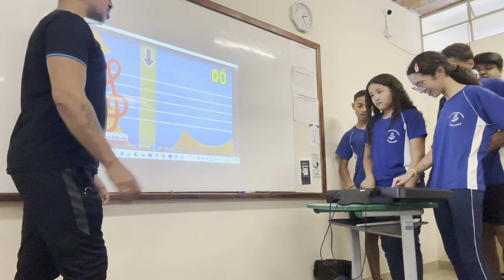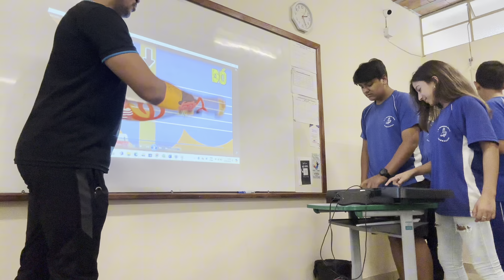7° Ano 2 2024 - Escala ascendente na pauta e teclado.